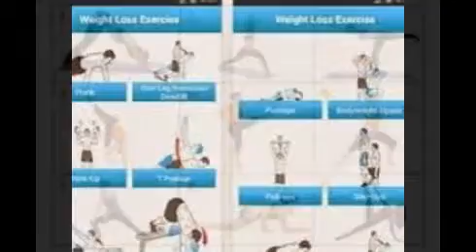Effective Exercises For Weight Loss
The 8 Most Effective Exercises for Full Body Weight Loss ...
Jul 11, 2013 - CHECK OUT 8 MOST Effective Exercises for *FAST* Weight Loss. Discover Tips, Tricks and Strategies for Losing Weight! CLICK HERE NOW!
The 8 Most Effective Exercises For Weight Loss - Prevention
Jan 16, 2015 - Photo by Johner Images/Getty Images. When you're working out several times a week to get fit and lose weight, you want a routine that offers ...
Most Effective Exercises Pictures Slideshow: Squats ...
May 9, 2014 - See how to properly perform seven exercises including squats, lunges, crunches, and the bend-over row. Good technique is a must for effective ...
Lose Your Belly with Just Two Exercise Moves | Women's ...
Jun 4, 2014 - When asked to create a super-effective, calorie-torching routine, ... some folks, who wondered, "How can you lose fat with just two exercises?".
Sixteen Best Exercises for Weight Loss - MyDiet
For those with certain health issues, including obesity and heart disease, walking is an effective, low-intensity weight-loss activity that can lead to better overall ...
4 Highly Effective Fat Burning Exercises / Fitness / Weight ...
Looking to lose weight? Try our ... With so many workouts claiming to be fat burning exercises, it is difficult to decipher which ones are really effective. To really burn ... There are countless effective cardio exercises that help burn fat. The secret ...
8 Ways to Burn More Fat, Faster | Fitness Magazine
Learn how maximize your workout, boost your metabolism, and burn more calories ... "But unfortunately it's a use-them-or-lose-them situation, so it's good to ...
Abs Workout: The Fastest Way to Lose Belly Fat - Shape ...
Aug 8, 2013 - The secret to lose stomach fat and get amazing abs? ... Trade crunches for these three super-effective abs exercises from The New Rules of ...
Single best exercise for weight loss - The Biggest Loser Club
Boot camps are also good for weight loss, but they fail as the ultimate exercise because their effectiveness comes down to the individual instructor. “The thing ...
7 Most Effective Exercises - MedicineNet
Aug 29, 2013 - So you want to lose weight, define your abs, don't want to buy or use those expensive machines AND want to do this at home! So, what can you ...